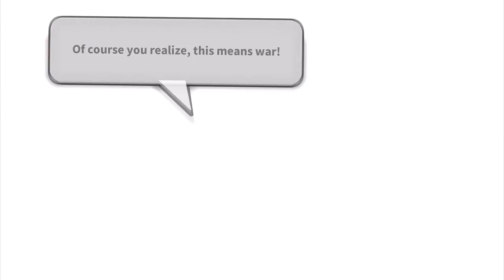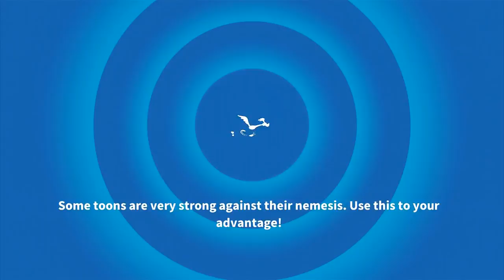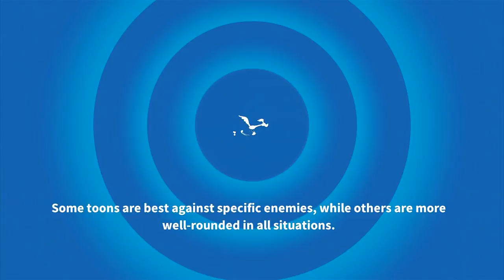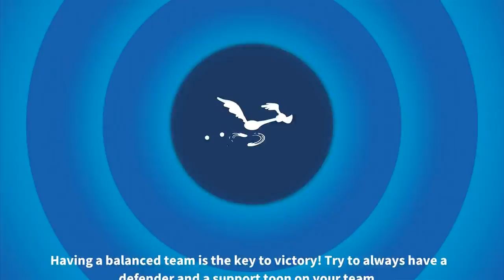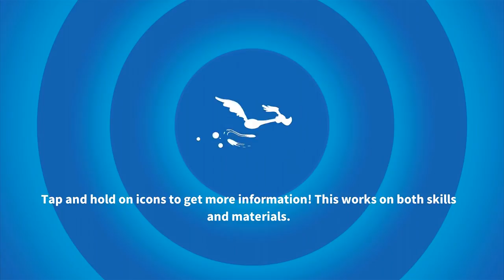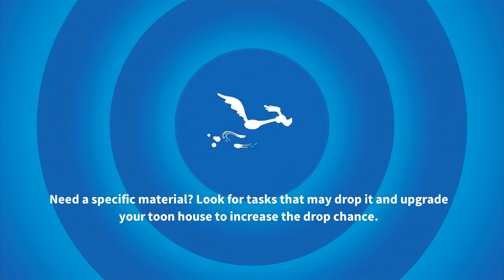Looney Tunes™ World of Mayhem Gameplay (iOS, Android)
Looney Tunes™ World of Mayhem 12+  (ARPG with Bugs Bunny & Friends)

Let's play Looney Tunes World of Mayhem on iPhone 8 Plus

FEATURES